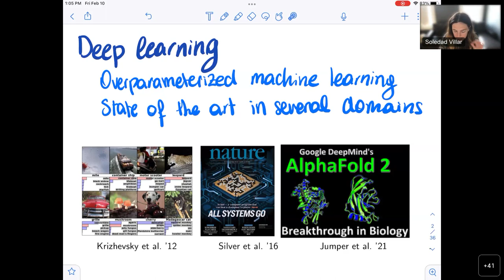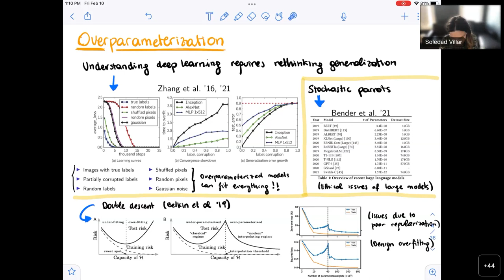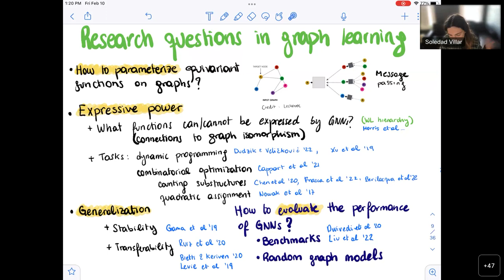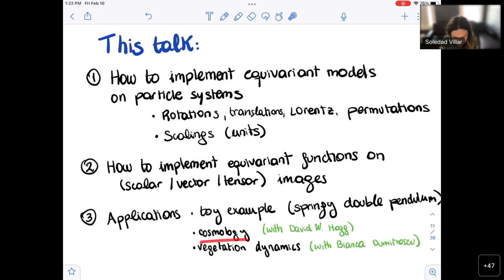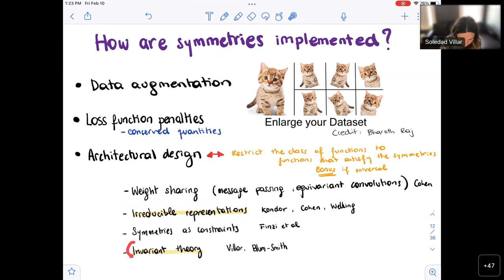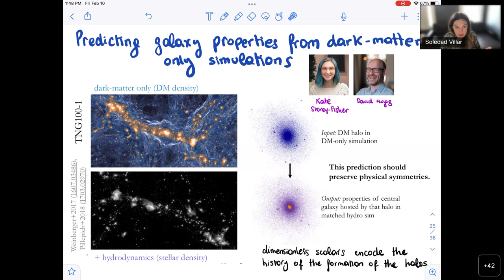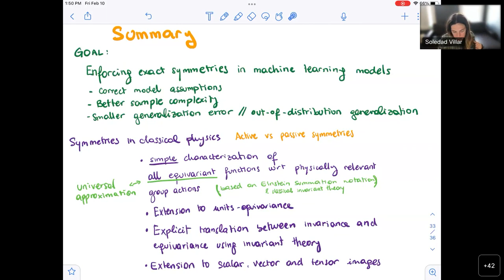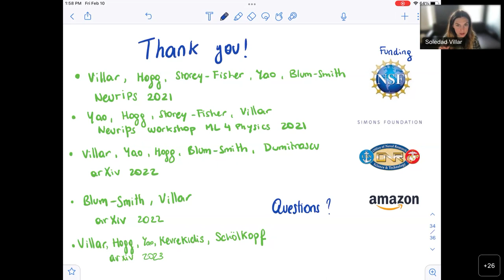DDPS | The passive symmetries of machine learning by Soledad Villar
Description: Any representation of data involves arbitrary investigator choices. Because those choices are external to the data-generating process, each choice leads to an exact symmetry, corresponding to the group of transformations that takes one possible representation to another. These are the passive symmetries; they include coordinate freedom, gauge symmetry and units' covariance, all of which have led to important results in physics. Our goal is to understand the implications of passive symmetries for machine learning: Which passive symmetries play a role (e.g., permutation symmetry in graph neural networks)? What are dos and don'ts in machine learning practice? We assay conditions under which passive symmetries can be implemented as group equivariances. We also discuss links to causal modeling, and argue that the implementation of passive symmetries is particularly valuable when the goal of the learning problem is to generalize out of sample.

Bio: Soledad Villar is an Assistant Professor of Applied Mathematics and Statistics at Johns Hopkins University. She did her undergraduate studies at Universidad de la República, Uruguay, and her PhD in Mathematics at UT Austin. Afterwards she held postdoctoral positions at UC Berkeley and New York University. In 2019 she was selected as a Rising Star in Computational and Data Science. Her research is funded by NSF, ONR, Amazon, and the Simons Foundation.

LLNL-VIDEO-845108